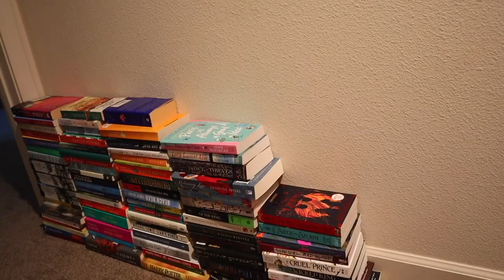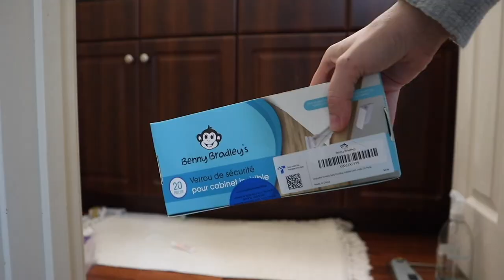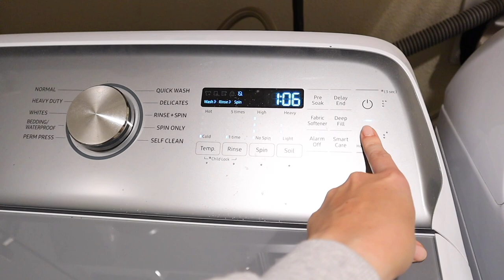ENTIRE HOUSE ORGANIZE & CLEAN W/ ME | 3 hours of organizing, decluttering & cleaning my whole house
Entire house organizing marathon! Today’s video has over 3 hours of organizing, decluttering and cleaning motivation to help inspire you to tackle your to-do list and get through your day!

◤My Equipment
+ Camera + Lens